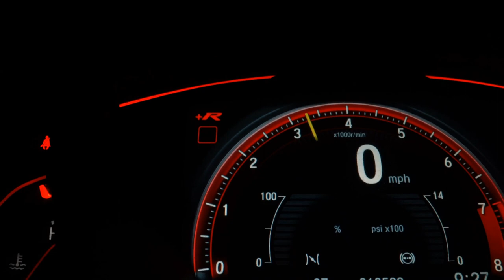CHEVROLET ONIX - 2018 - São Paulo/SP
Excelente Custo-benefício, Apenas 68.200 Km!
Versão Joy Completo, Preço Sensacional.

Veículo: CHEVROLET / ONIX 1.0 MPFI JOY 8V
Ano: 2017/2018
Combustível: FLEX
Portas: 4 PORTAS
Câmbio: Manual
Cor: PRETA
KM: 68.200

✅ Air Bag
✅ Alarme
✅ Ar Condicionado
✅ Ar Quente
✅ Desembaçador Traseiro
✅ Direção Hidráulica
✅ Freio ABS
✅ Rádio
✅ Rádio e MP3
✅ Travas Elétricas
✅ Vidros Elétricos
✅ Limpador Traseiro
✅ Trio Elétrico
✅ Entrada USB
✅ Distribuição Eletrônica de Frenagem
✅ Cartão SD
✅ Bluetooth
✅ Porta Copos
✅ Sistema ISOFIX
✅ Console Central
✅ Rádio USB